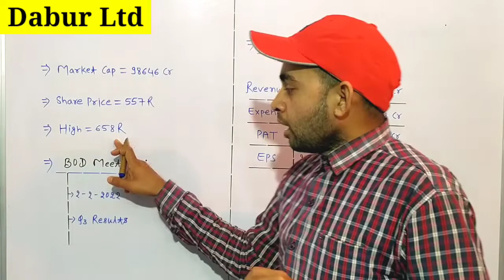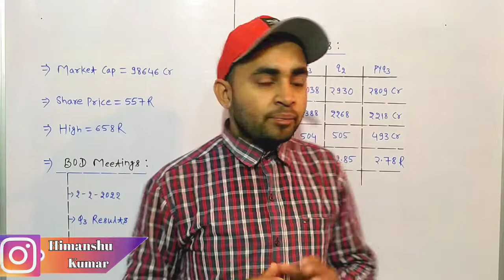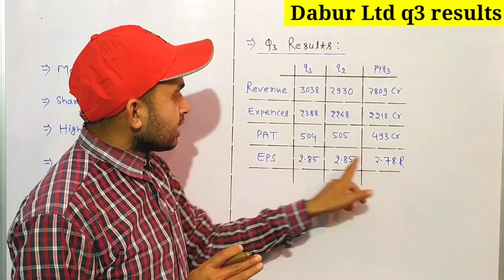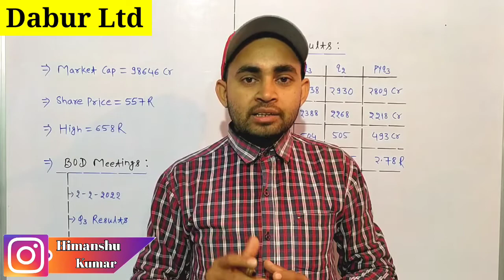Dabur Share Latest News | Dabur q3 results 2022 | Future Of India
In this video you will know about q3 results of Dabur india ltd .

Dabur
Dabur ltd
Dabur india
Dabur india ltd
Dabur company
Dabur share
Dabur q3 results

Hash Tags -

Please Note :-